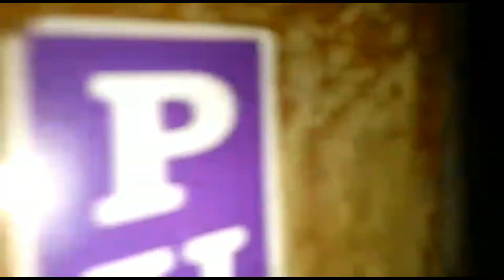raagangal pathinaaru song cover by E.kadiravan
raagangal pathinaaru song cover by kadiravan

Thillu Mullu was released on 1 May 1981. Critics particularly praised Rajinikanth's performance, as he was known for doing mainly action films up until that point in his career. A remake of the same name was released in 2013.

Male : Haaa….aaa…hahahhaaaaaaaaa
Oh hoo hohohohohohoooo

Male : Raagangal pathinaaru uruvaana varalaru
Naan paadumpodhu arivaai amma

Palanooru raagangal irundhaal enna
Pathinaaru paada sugamaanadhu
Pathinaaru paada sugamaanadhu

Male : Kalaimaadhu thaan meetum ithamaan veenai
Kanivaana swaram paada pathamaanadhu
Kalaimaadhu thaan meetum ithamaan veenai
Azhagana ilam pennin maeni thaan kooda
Aadhaara sruthikonda veenai amma

Male : Idai aada valai aada salangaigal aada
Idaiyodu kodi pola nadamaadinaal
Idai aada valai aada salangaigal aada
Ulagaalum umaiyaalin raaga baavangal
Aanandham kudikonda kolam amma

Pathinaaru paada sugamaanadhu
Aaa…aaa….palanooru raagangal irundhaal enna
Pathinaaru paada sugamaanadhu

Directed byK. BalachanderProduced by

P. R. Govindarajan

J. Duraisamy

Screenplay byVisuBased onGol MaalStarringRajinikanthMusic byM. S. ViswanathanCinematographyB. S. LokanathEdited byN. R. Kittu

Production
company

Kalakendra Movies

Release date

1 May 1981

Running time

136 minutesCountryIndiaLanguageTamil